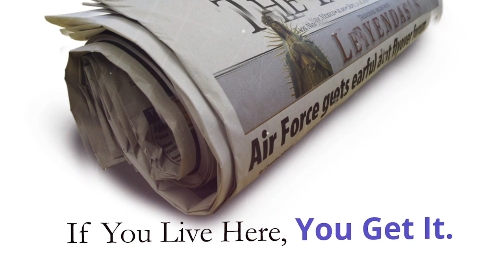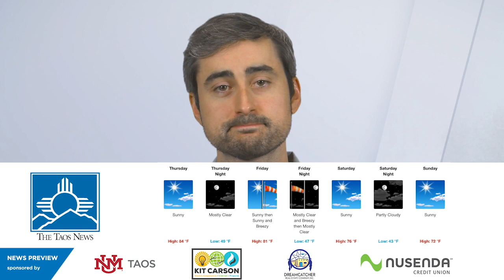Taos News Sneak Peek - June 20, 2018